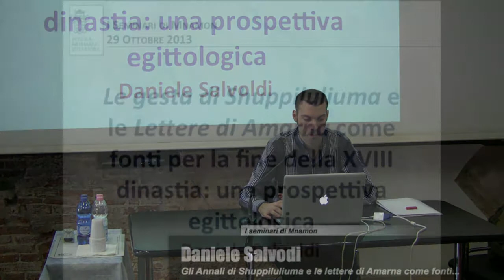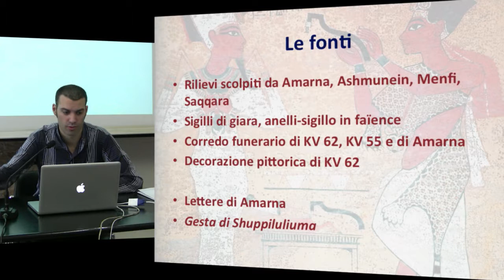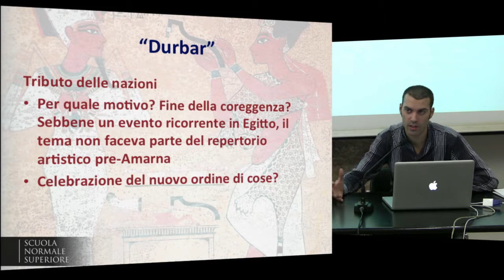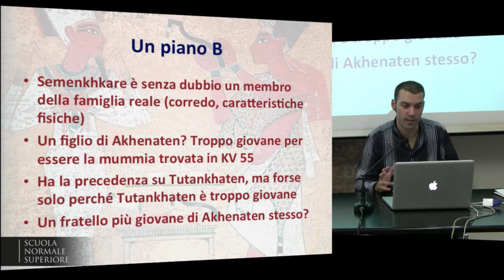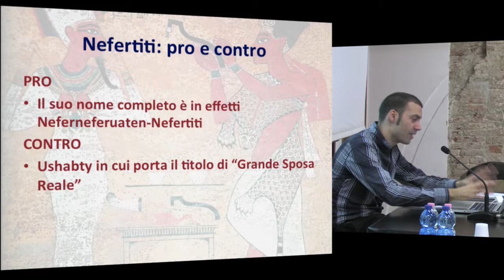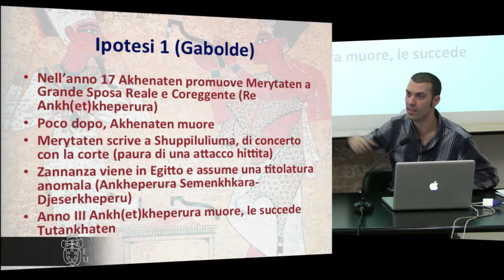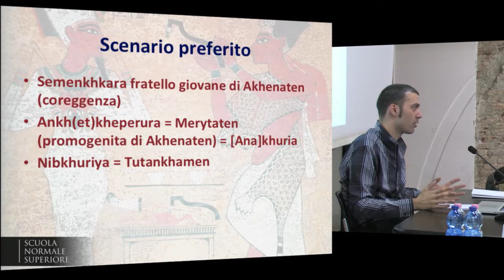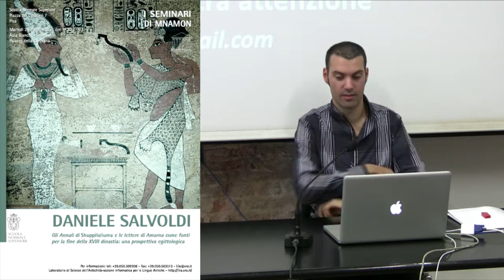Daniele Salvoldi, Gli Annali di Shuppiluliuma e le lettere di Amarna come fonti... - 29 ottobre 2013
I seminari di Mnamon - 29 ottobre 2013
Daniele Salvoldi
Gli Annali di Shuppiluliuma e le lettere di Amarna come fonti per la fine della XVIII dinastia: una prospettiva egittologica

Il periodo che intercorre fra la morte di Akhenaten (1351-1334 a.C.) e l'accessione al trono di Horemheb (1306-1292 a.C.) è uno dei più oscuri della storia egiziana, caratterizzato da una successione di coreggenze e regni effimeri, un sovrano donna, un principe ittita assassinato, l'apparente collasso dell'impero egiziano nel Levante e una pestilenza. Le fonti egiziane disturbate dalla damnatio memoriae che ha colpito i re dell'epoca amarniana sono integrate con successo da alcuni documenti non egiziani di eccezionale valore storico: Le gesta di Shuppiluliuma, redatte in hittita dal re Murshili II in memoria del padre, e le lettere di Amarna, la corrispondenza diplomatica in accadico della corte faraonica con i grandi re del Vicino oriente e i piccoli principati della Fascia levantina.